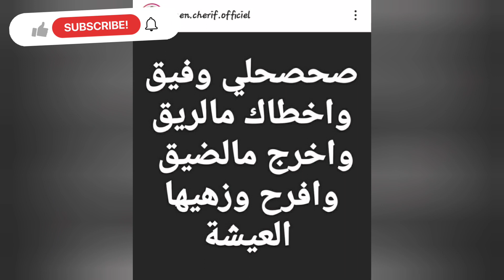لن تصدق🔴ايمان الشريف تتحدى💪 طليقها و توجه له رسالة قاسية جدا بعد اعلان خبر الطلاق